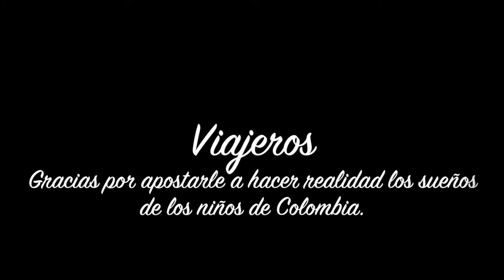VIAJEROS DEL PENTAGRAMA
Viajeros del pentagrama 2018